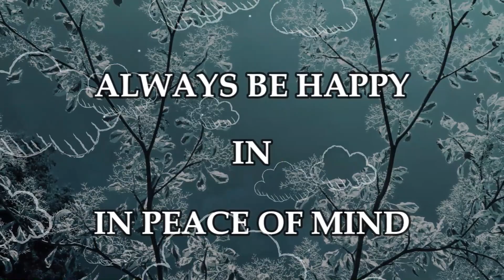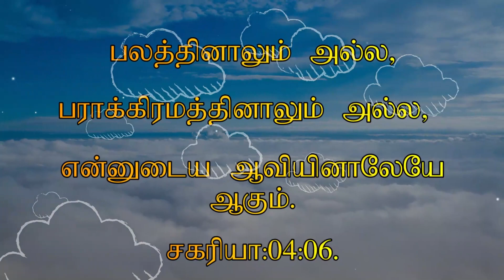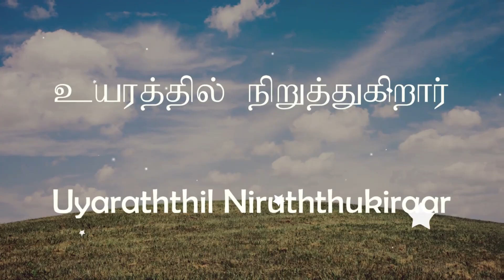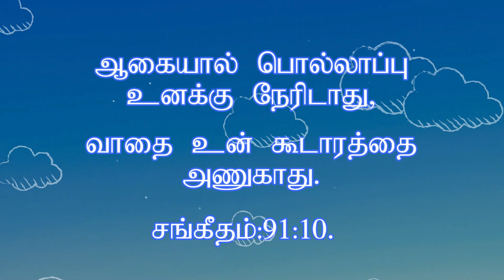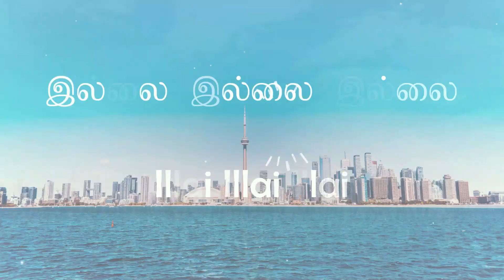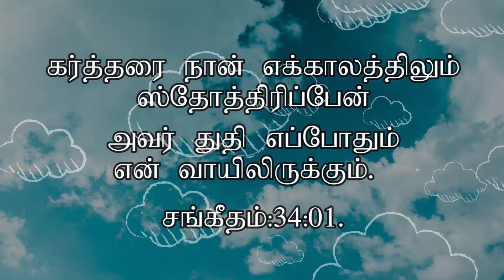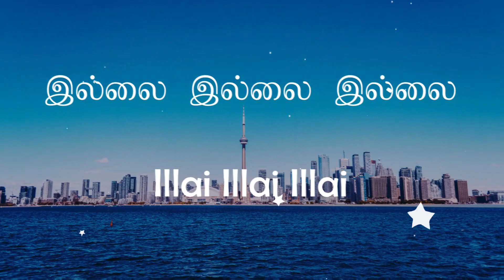NEER THIRANTHAAL TAMIL CHRISTIAN SONG KARAOKE WITH LYRICS - BY SURIYA TITUS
TAMIL CHRISTIAN SONGS KARAOKE WITH LYRICS